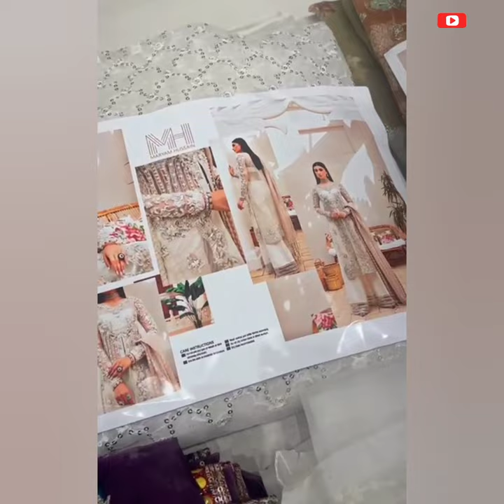😍 DESIGNER PAKISTANI WEDDING COLLECTION 🔥 HIT CODES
@New Asna Collection
Designer Pakistani Wedding Dresses
Hit Design

*Wedding Collection Hit Codes*

By

*MARIA B*
*MNR*
*MARYAM HUSSAIN*

Payment Online
NO Return NO Exchange
Any Query WhatsApp Us Please 🙏
Thanks for your support 🙏
Note 👇
Product Colour May be slightly Change due to Light Effect

GPay
Net Banking

NO COD
NO Return
NO Exchange

Note 👇
Refund And Exchange Will be Only Possible if you get the Damaged Product  And You
should have Parcel Opening Video For Claiming Any Defect Otherwise There will be No Exchange Or Refund/Return

Dispatch Time
1-2 Days
Delivery Time
3-5 Days

Pakistani suit in meesa
Pakistani Winter Linen Suits
Pakistani Linen Suits
Pakistani Linen Winter Suits
Pakistani Winter Suits
Pakistani Winter Viscose Collection
New Pakistani Winter Viscose Collection 2022
Pakistani Winter Suits 2022
Pakistani Winter Collection 2022
Pakistani wedding collection 2022
Pakistani bridal collection 2022
bridal collection 2022
wedding collection 2022
Pakistani designer wedding collection 2022
Pakistani designer bridal collection 2022
designer wedding collection 2022
designer bridal collection 2022
latest designer bridal collection 2022
latest designer wedding collection 2022
new designer wedding collection
new designer bridal collection 2022
Pakistani kapde
Pakistani Lawn Suits
Pakistani Lawn Collections
Pakistani Party Wear Suits
Pakistani Party Wear Dress
Pakistani bridal collection
Pakistani bridal dresses
Pakistani wedding collection
Pakistani wedding suits
Pakistani Winter Suit Collection
Pakistani Winter Suits
 Pakistani Linen Suits
Pakistani Winter Dress